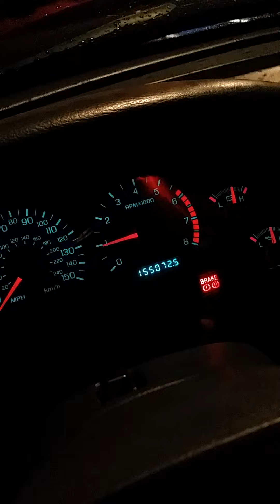Cammed 2000 mustang gt idle after BAMA tune.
This is a customers 2000 mustang GT I built first starting after we installed the new BAMA tune, cams and exhaust.